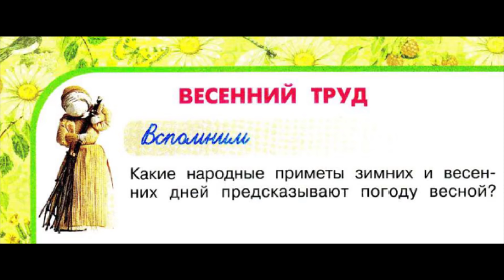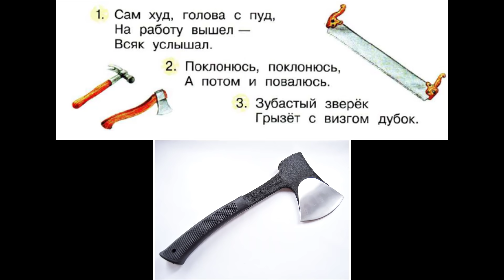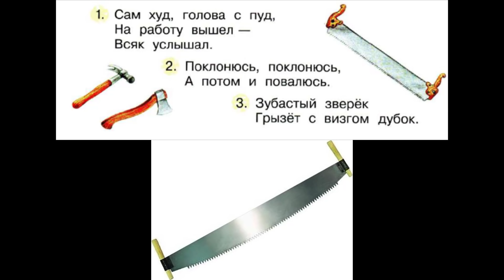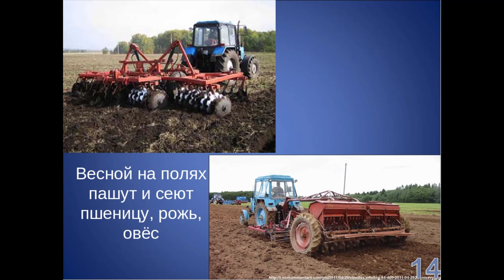Окружающий мир 2 класс ч.2, Перспектива, с.94-97, тема урока "Весенний труд"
"Учебник вслух" - это сборники уроков и произведений по конкретному учебнику и программе. Теперь вы можете изучать материал учебника в удобное время и в удобном формате. Ничего лишнего, всё чётко по тексту учебника. Вы легко поймёте материал урока, подготовитесь к пересказу и ответу на вопросы.

Добровольная помощь на поддержание и развитие канала:
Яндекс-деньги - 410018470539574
Сбербанк - 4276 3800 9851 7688